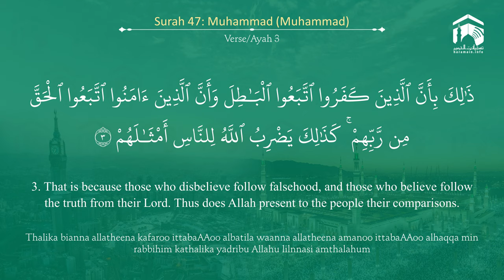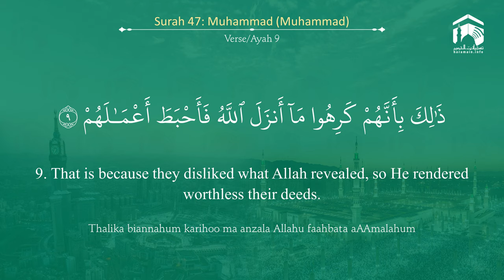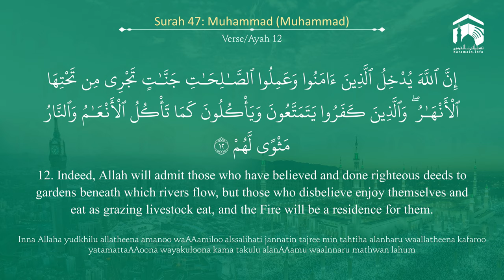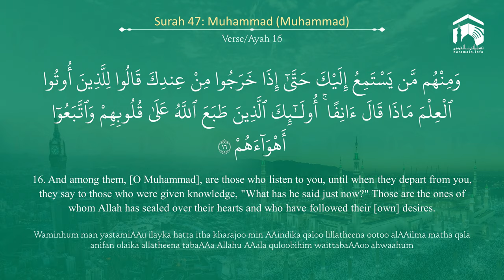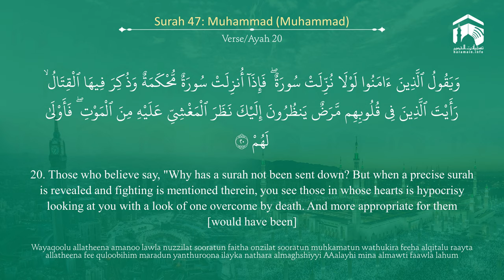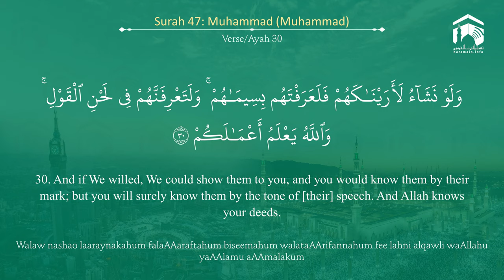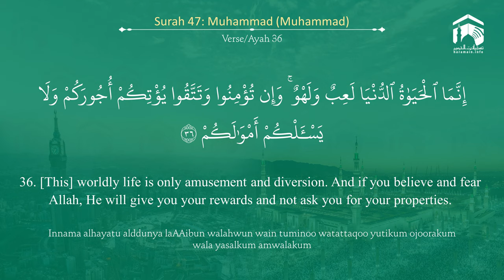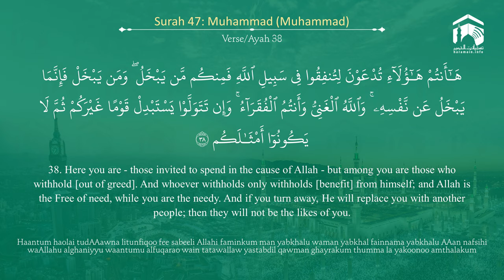Quran 47 Surah Muhammad سورة محمد Sheikh Ahmed Talib Hameed - With English Translation